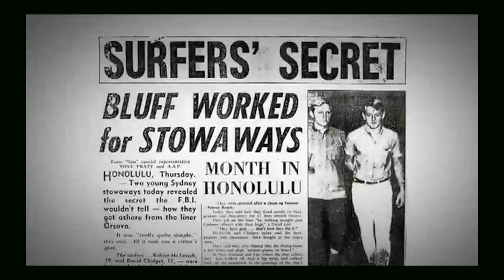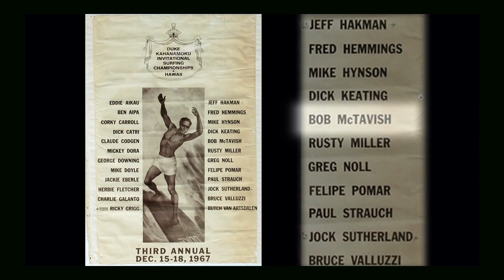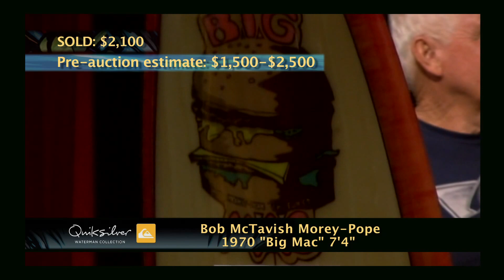Bob McTavish - Stowaway - Hawaiian Islands Vintage Surf Auction SEG 5.mov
HIVSA TV Special - Segment 5 - Bob McTavish
Executive Producer/Director - Randy Rarick
Director/Editor/Writer - David Stanfield

Music Courtesy - Joe Green and Tim Curran

A classic collection of one hundred years of Island-influenced vintage surfboards,
Hawaiiana and surf memorabilia.  A world record breaking vintage surf auction.